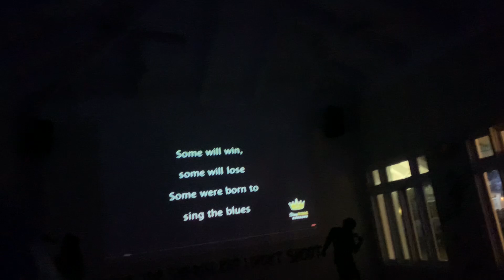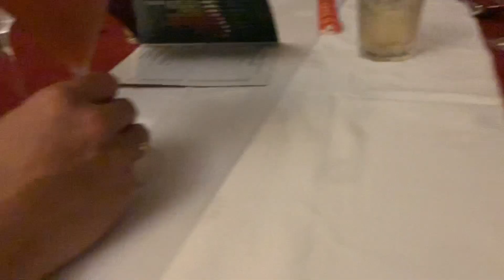Jamaica 🇯🇲 Trip - Part 2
Just another few days at Luxury Bahia Principe Runaway Bay. Just a couple of Friends Hanging out 🤗